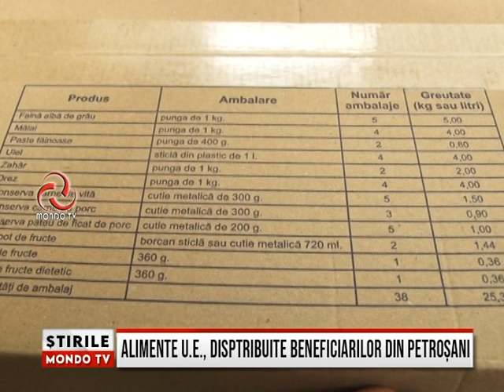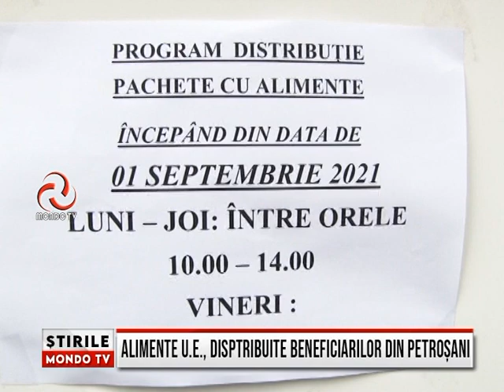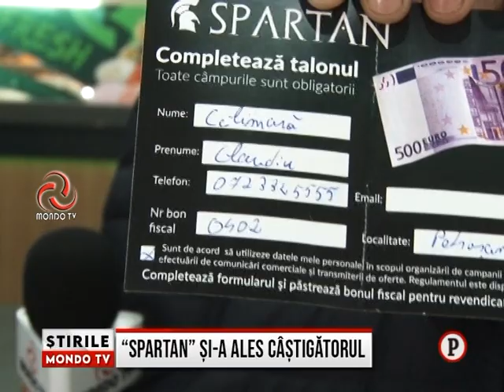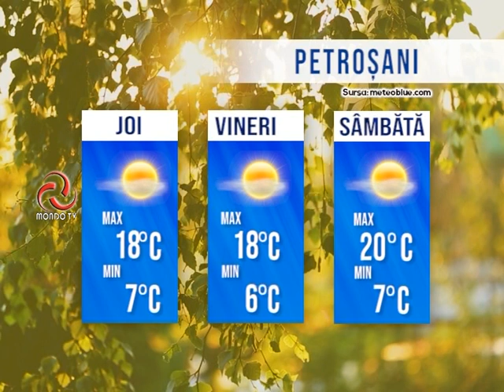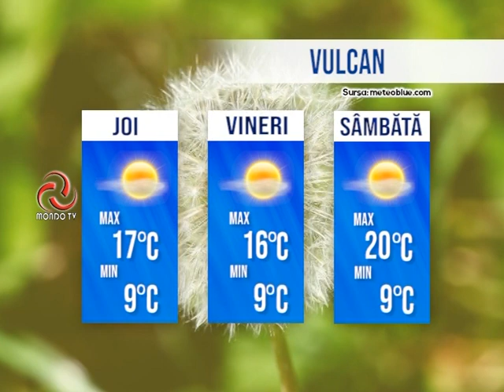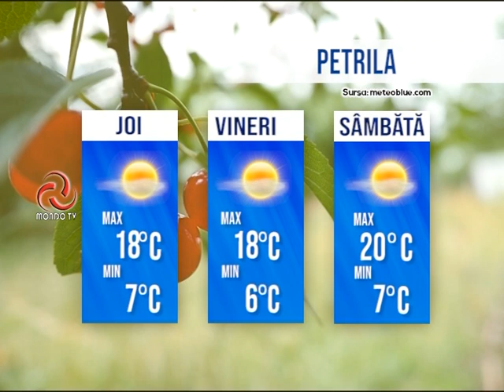STIRILE MONDO TV 01/09/2021